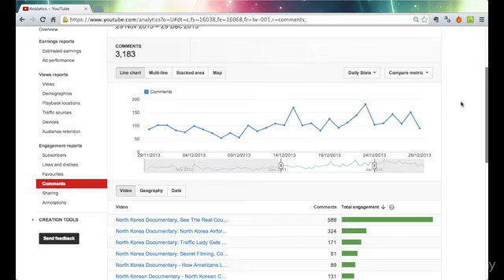Lecture 47_ See Why Comments Are Massively Important